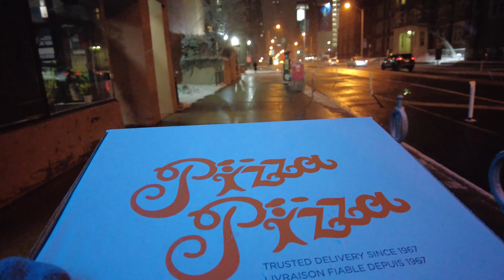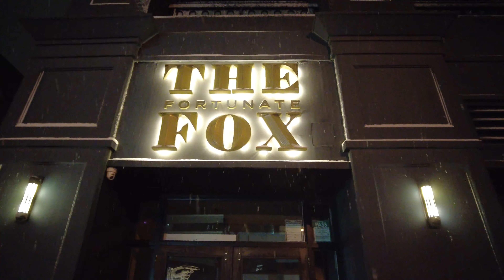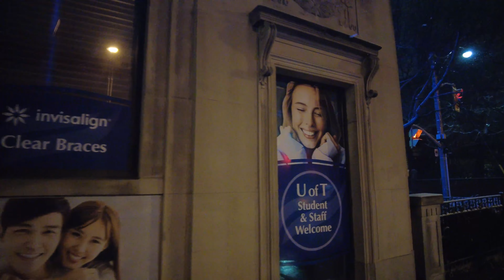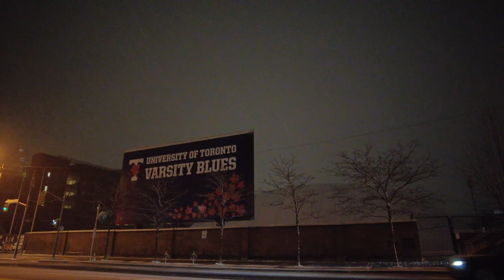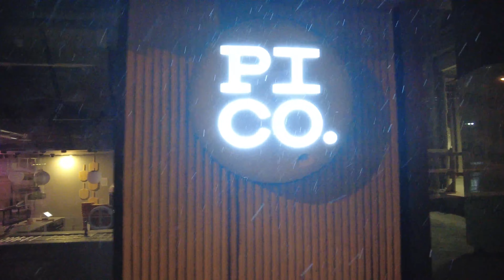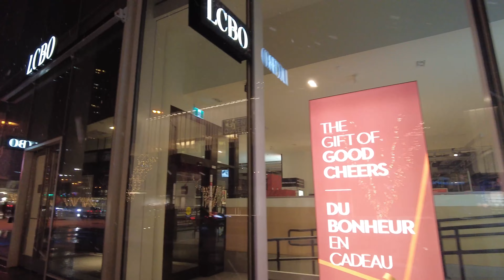Toronto Relaxing Snowy Night Walk - Bloor Street West [Jan 2nd, 2022]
Hi. I had my camera on me tonight and decided to record my walk along Bloor street west, from Spadina to Yonge street. My pizza was cold when I got back, but it was worth it.